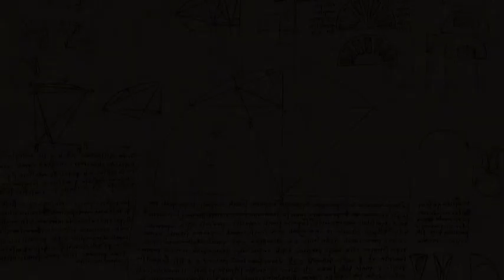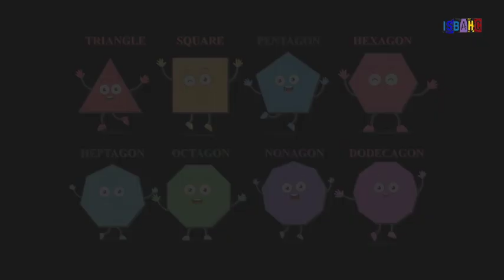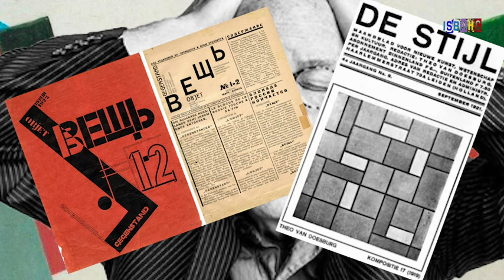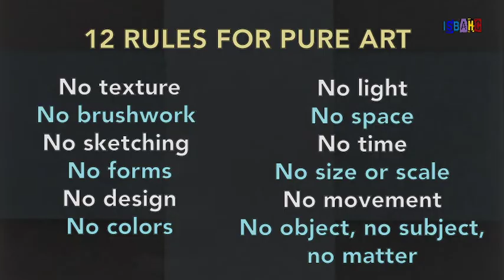A Nibble of Non-Objective Art - Anybody could do that, couldn't they?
Made for middle school and early high school art students, this video uses geometric abstraction to explain how and why non-objective art has meaning. It features Orphism, Suprematism, De Stijl, the Shaped Canvas movement, and Hard Edge painting.